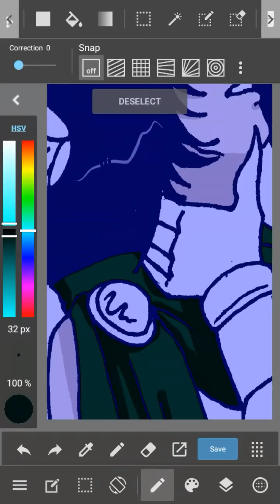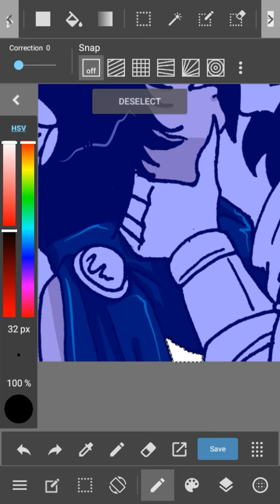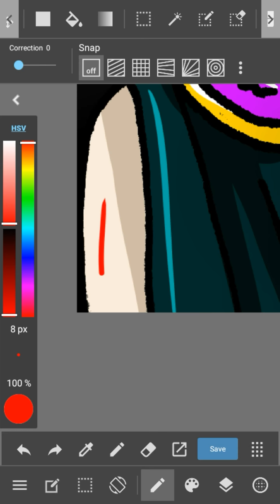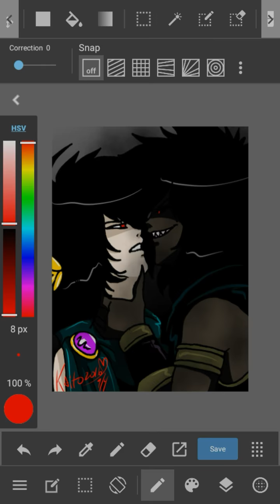Encounter (Speedpaint)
Captain Panic! - Chill